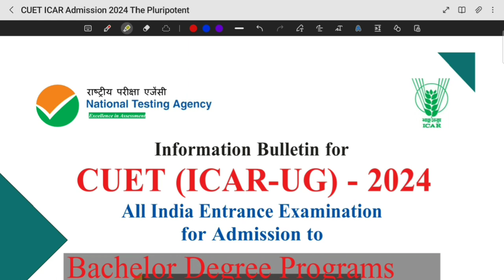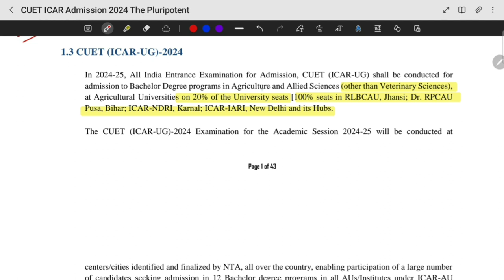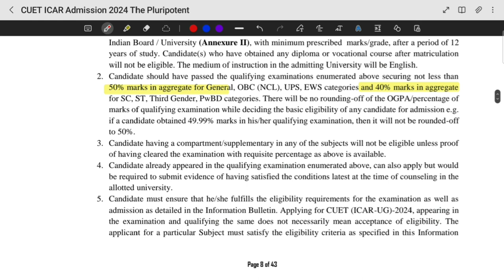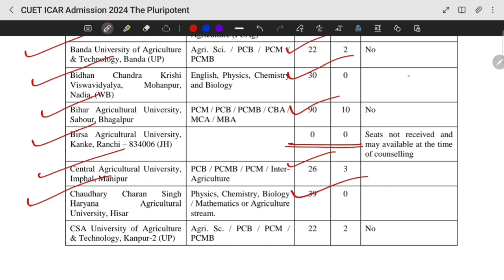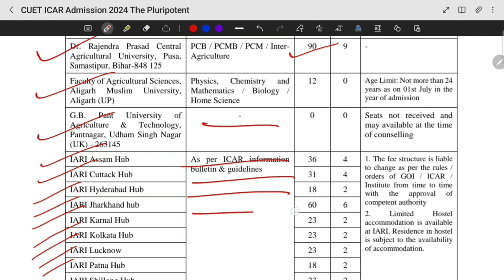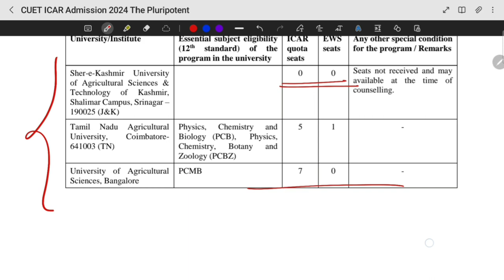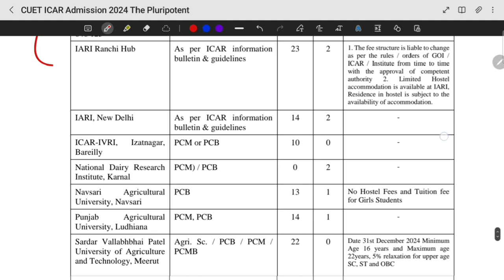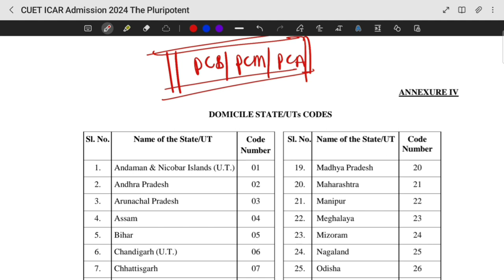ICAR Colleges and Courses | ICAR Application Form 2024 | BSc. Agriculture Admission 2024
"Unlock the gateway to a thriving career in agriculture with our comprehensive guide to ICAR Entrance Exam 2024! Join us as we dive into the eligibility criteria, syllabus, and exam pattern, providing you with all the essential details you need to excel in the ICAR exam. Learn about the application process, important dates, and key preparation strategies to maximize your chances of success. Don't miss out on this opportunity to kickstart your journey towards a rewarding career in agriculture. Watch now for CUET ICAR 2024 complete details!"